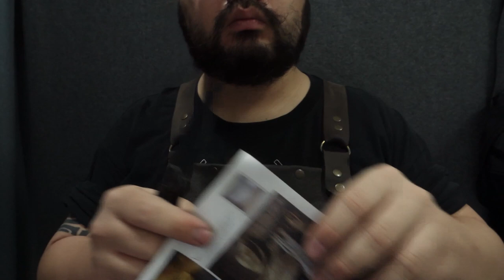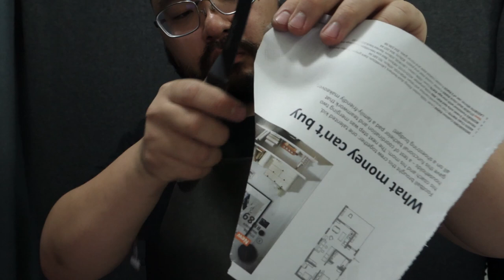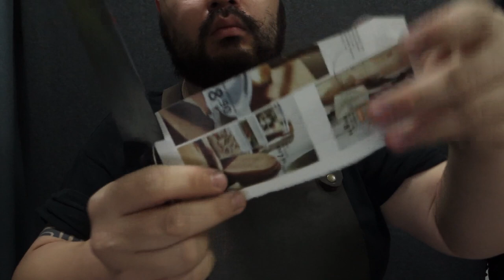Everyday Carry or Cooking | Why not both??!!!